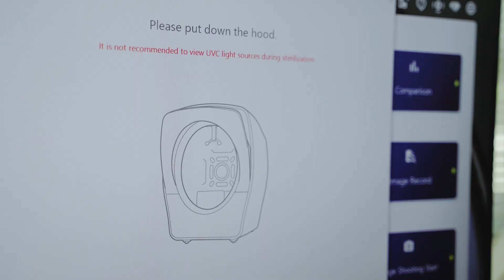𝐂𝐨𝐬𝐦𝐨 𝐂𝐨𝐬𝐦𝐞𝐭𝐢𝐜𝐬 𝐑&𝐃 – 𝐄𝐧𝐠𝐢𝐧𝐞𝐞𝐫𝐢𝐧𝐠 𝐭𝐡𝐞 𝐅𝐮𝐭𝐮𝐫𝐞 𝐨𝐟 𝐏𝐞𝐫𝐬𝐨𝐧𝐚𝐥 𝐂𝐚𝐫𝐞 𝐓𝐡𝐫𝐨𝐮𝐠𝐡 𝐒𝐜𝐢𝐞𝐧𝐜𝐞!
🎥 Inside Cosmo R&D: Where Science Meets Self-Care

Step into the world of Cosmo Cosmetics—where innovation isn’t a trend, it’s a commitment.

𝐹𝑟𝑜𝑚 𝑚𝑜𝑙𝑒𝑐𝑢𝑙𝑎𝑟 𝑏𝑟𝑒𝑎𝑘𝑡ℎ𝑟𝑜𝑢𝑔ℎ𝑠 𝑡𝑜 𝑐𝑙𝑖𝑛𝑖𝑐𝑎𝑙 𝑡𝑒𝑠𝑡𝑖𝑛𝑔, 𝑜𝑢𝑟 𝑟𝑒𝑠𝑒𝑎𝑟𝑐ℎ 𝑙𝑎𝑏 𝑖𝑠 𝑤ℎ𝑒𝑟𝑒 𝑒𝑣𝑒𝑟𝑦 𝑓𝑜𝑟𝑚𝑢𝑙𝑎 𝑏𝑒𝑔𝑖𝑛𝑠 𝑖𝑡𝑠 𝑗𝑜𝑢𝑟𝑛𝑒𝑦. 𝑃𝑜𝑤𝑒𝑟𝑒𝑑 𝑏𝑦 𝑝𝑢𝑟𝑝𝑜𝑠𝑒, 𝑔𝑢𝑖𝑑𝑒𝑑 𝑏𝑦 𝑝𝑟𝑒𝑐𝑖𝑠𝑖𝑜𝑛, 𝑎𝑛𝑑 𝑐𝑟𝑎𝑓𝑡𝑒𝑑 𝑓𝑜𝑟 𝑟𝑒𝑎𝑙-𝑤𝑜𝑟𝑙𝑑 𝑟𝑒𝑠𝑢𝑙𝑡𝑠—𝑜𝑢𝑟 𝑡𝑒𝑎𝑚 𝑜𝑓 𝑠𝑐𝑖𝑒𝑛𝑡𝑖𝑠𝑡𝑠, 𝑒𝑥𝑝𝑒𝑟𝑡𝑠, 𝑎𝑛𝑑 𝑐𝑟𝑒𝑎𝑡𝑜𝑟𝑠 𝑤𝑜𝑟𝑘 𝑡𝑜𝑔𝑒𝑡ℎ𝑒𝑟 𝑡𝑜 𝑟𝑒𝑑𝑒𝑓𝑖𝑛𝑒 𝑝𝑒𝑟𝑠𝑜𝑛𝑎𝑙 𝑐𝑎𝑟𝑒.

💧 Active ingredient synergy
🧪 Clinical-grade testing
🌍 Global reach, human impact

This is more than skincare. This is science in service of self-care.
This is Cosmo R&D.

🔬 Engineered for efficacy.
💙 Powered by purpose.